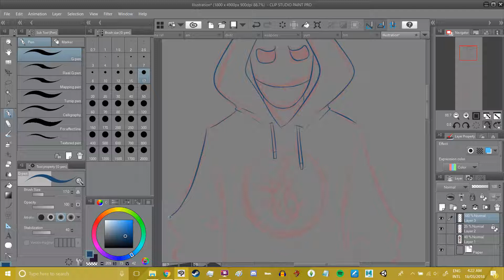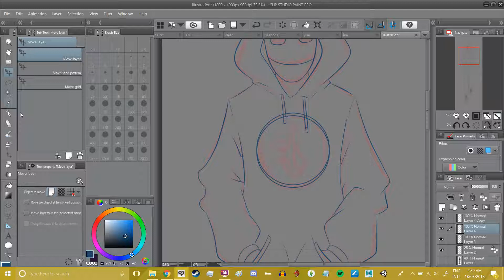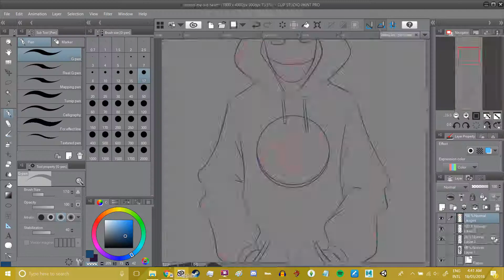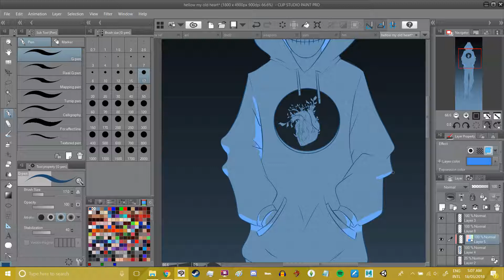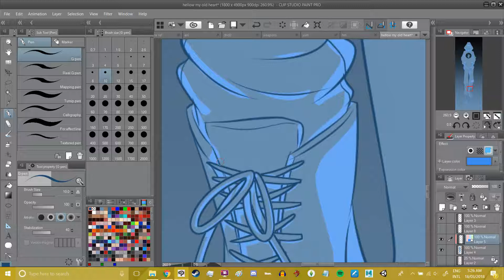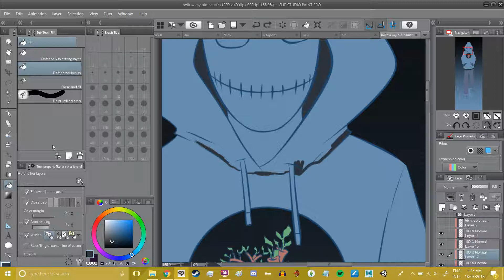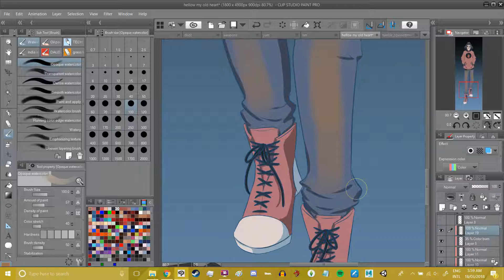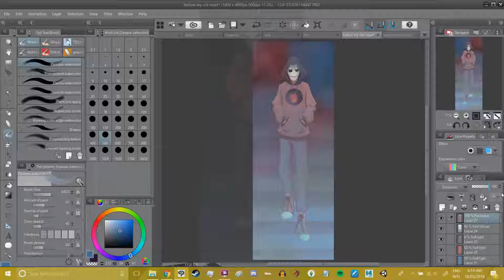I Promise I Have A Heart - Speedpaint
owo whats this? two speedpaints consecutively? ye boi

anyway